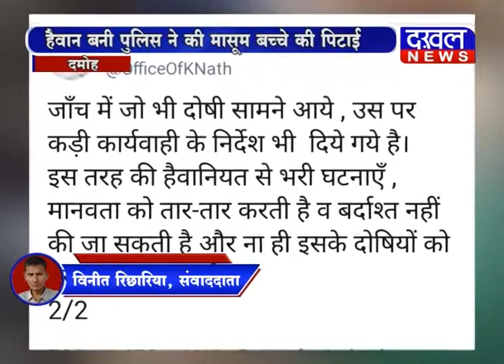मासूम पर टूटी बेरहम पुलिस # Madhya Pradesh Police # Masum ki pitai # Kamalnath Tweete# DAKHAL NEWS//